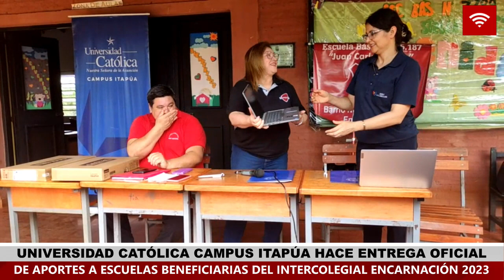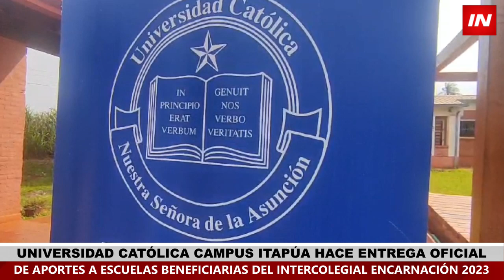UNIVERSIDAD CATÓLICA ENTREGÓ APORTES A ESCUELAS DE ENCARNACIÓN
El acto de entrega oficial de aportes a escuelas beneficiarias del INTERCOLEGIAL ENCARNACIÓN 2023 se realizó durante la mañana de este miércoles en la escuela básica 7789 "Nuestra Señora Stella Marys" , del Barrio Paraíso, institución a la cual se le hizo entrega de un parque infantil.

También fue beneficiada la Escuela Juan Carlos Hrase con dos notebooks y capacitaciones en el área de Informática a través de los servicios de extensión universitaria a cargo de la Carrera de  Ingeniería Informática, para lo cual se realizó la firma de un acuerdo, a través un Memorándum de Entendimiento.

La Universidad Católica Campus Itapúa logró organizar con éxito el gran evento que además brindó estos beneficios a escuelas carenciadas de la ciudad.

Estuvieron presentes la Mgter. Rosa Esther Encina Fretes, Directora General de la Universidad Católica Campus Itapúa, el Lic. Anibal Demeo, Encargado de Despacho de la Escuela Básica N° 7789 "Nuestra Señora Stella Marys" y la Lic. María Alodia González, Directora de la Escuela Juan Carlos Hrase.